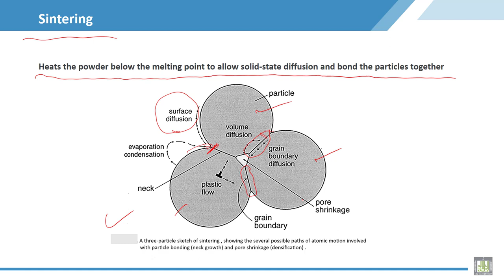Material Science - 2 | C4-L15 | Sintering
Lecture 15 : Sintering
Explain sintering process of bonding the surface pf the powders